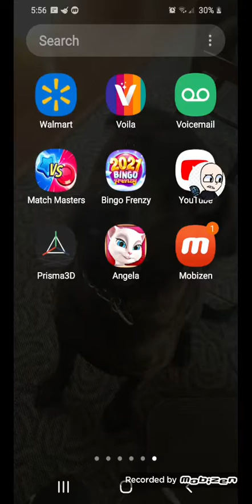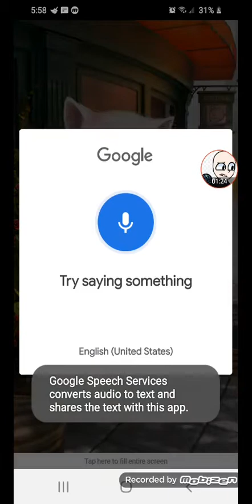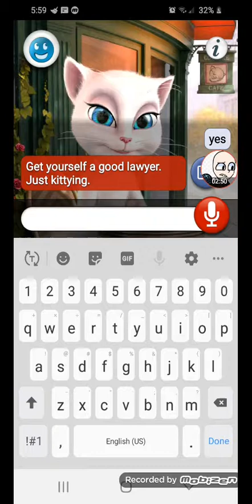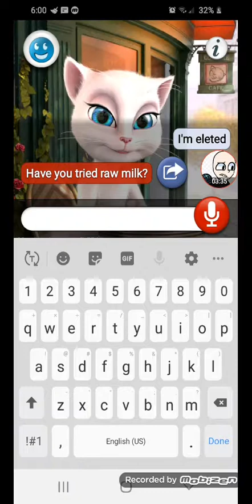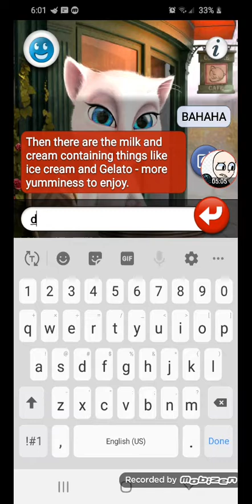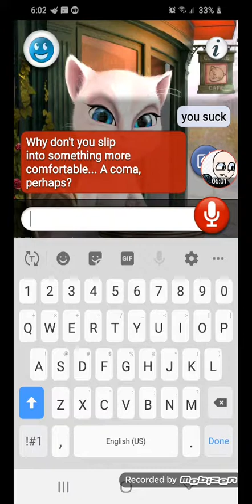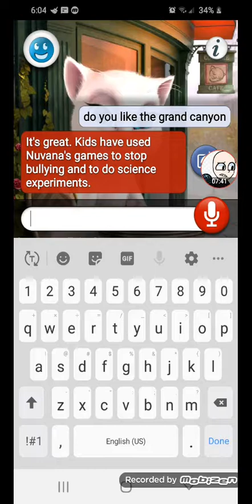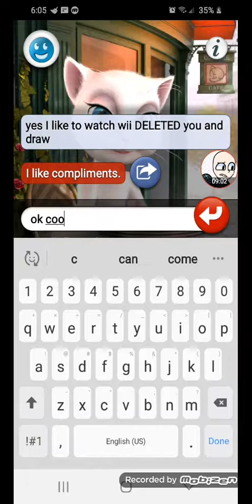I downloaded a old version of talking Angela and it was funny lol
new user and pfp